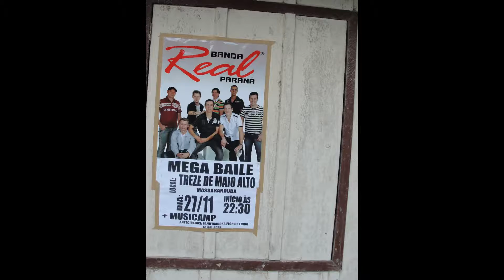Sociedade 13 de Maio Baixo em 06.11.2010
Sociedade Recreativa Desportiva 13 de Maio Baixo – Blumenau
Data: 06/11/2010

Rainha Norma Krieger
1ª Princesa: Ingetrut Trapp
2ª Princesa: Elvira Friedmann Engelmann
Banda Musica: Só Virtude – Rio Cerro II – Jaraguá do Sul - SC

A Sociedade Recreativa e Desportiva tem por tradição a difusão do lazer social e cultural das festas do Patrimônio Cultural do Schützenverein e Kegelfest.
Portanto, à época não me preocupei  de fator qual a competição que ocorreu, tiro ou bolão, que gerou a sagração das majestades.
Porém, ficou o registro para os  anais da memória da história do associativismo comunitário, numa comunidade teuto-brasileira, composta por remanescentes, pomeranos e alemães.